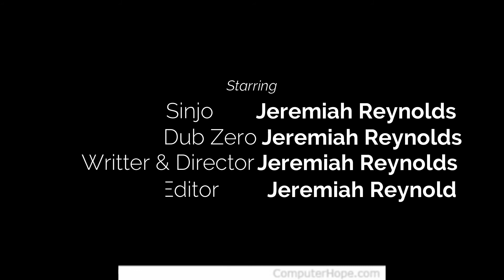Anime Case Files:09 FOOLY COOLY (FLCL)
Hey guys, I'm finally back with another review. This time I'm reviewing the crazyness of Fooly Cooly or FLCL as it's more wildly known.